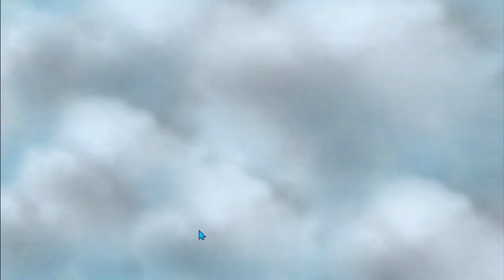🔴 META BARU !! LING ASTRO B3 + FANNY WYMSLAYER AUTO RATA CHESSBOARD!!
DOUBLE HANABI BINTANG 3 ASTRO ! META AUSTUS 3 IS BACK ❗ COMBO MAGIC CHESS TERBARU,

Makasih banyak sudah nonton videonya, semoga video ini bermanfaat dan menghibur, jangan lupa makan and stay safe everyone 👍
Oke brader,, support terus channel , kalian bisa SUBCRIBE, like, comment dan share video ini ke sosial media kalian, agar channel ini semakin berkembang dan bisa terus menghibur kalian semua, terima kasih 🙏